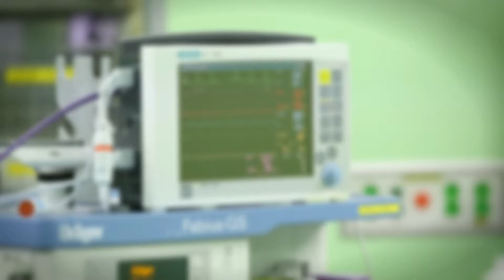국방개혁 2.0 : 군 의료체계 효과적인 개편 추진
국군의무사령부가 국방개혁 2.0에 따른 군 의료체계 개편으로 한층 더 거듭나기 위해 최선을 다하고 있습니다. 72년 간 지속됐던 국군부산병원의 임무는 마무리 되지만 경남지역 장병들의 건강수호를 위해 더욱 노력할 방침인데요. 윤현수기자가 보도합니다.

1948년 창설 이후 지금까지 국군부산병원 의료진이 환자를 진료하는 활동상이 담긴 사진입니다.

6.25 당시에는 전쟁으로 상처입은 군과 민의 아픔을 보듬었고 평시에는 진료와 수용 등 기본 임무는 물론 군 장병 건강관리 등 전투력 보존에 큰 역할을 해왔습니다.

경남 지역에 위치한 단 하나의 국군병원으로 주어진 임무를 다 한겁니다.

지난 72년 동안 경남지역 장병들의 건강지킴이로서 많이 힘들고, 어렵고 제한된 환경 속에서도 국민과 장병의 생명과 건강을 수호하는 임무를 완수하고 역사의 한 페이지로 남게됐습니다. 병원의 헌신과 영광은 우리는 물론 지역주민들의 가슴 속에 영원히 기억될 것입니다.

국군의무사는 국방개혁 2.0에 따른 변화와 혁신을 추진합니다.

주요 내용 3가지를 살펴보면 다음과 같습니다.

수도·대전·양주병원 중심의 수술 역량 강화.

전방 군단 지원 병원의 현대화.

국군외상센터 설립과 운영 등 군 의료 역량의 효율적 활용과 의료서비스의 향상을 위해 노력하는 겁니다.

전방에 비해 민간 의료 시설 이용이 쉬운 후방 장병들은 국군대구병원이나 민간병원을 이용하고 국군부산병원의 인력들은 전군 병원과 야전 의무부대로 소속을 옮겨 임무를 수행하게 됩니다.

모든 것은 끝과 시작이 순환됩니다. 오늘 연극의 한 막이 끝나고 또 여러분은 새로운 출발을 합니다. 어디가서든 최선을 다하고 열심히 임무를 수행할 것을 믿습니다.

국방개혁 2.0의 일환으로 추진되고 있는 군 의료체계 개편.

더욱 효율적이고, 효과적인 의료서비스 제공으로 국민과 장병들의 생명과 건강을 지키기 위해 노력하고 있습니다.